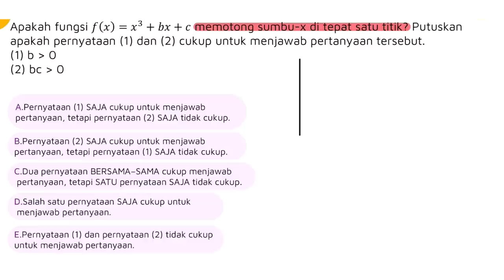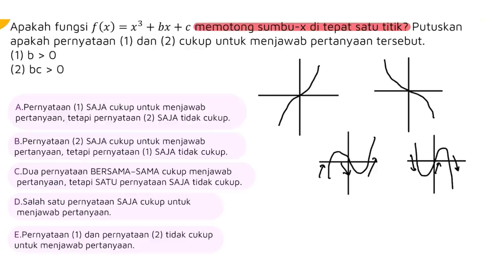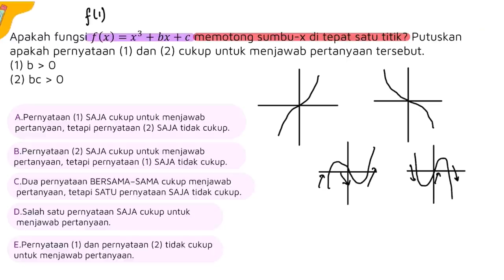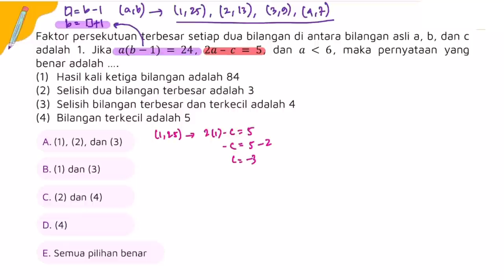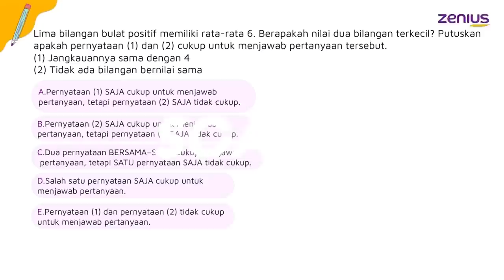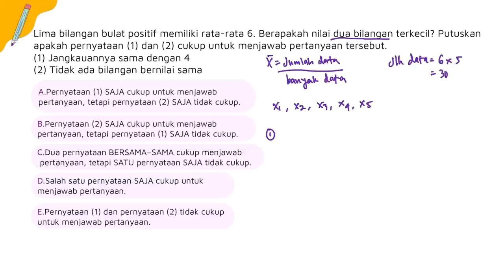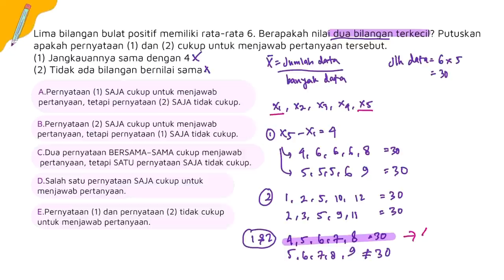TIPS MENGERJAKAN SOAL PK UTBK 2022 part 2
Video ini dibuat pas lagi pulang kampung dan di rumah sedang rame jadi susah mau recording, but hope you still can enjoy watching the video ya ;)

Komen di bawah guys kalo pengen lanjut part 3, kalo sepi mungkin ga gue lanjutin hehe.